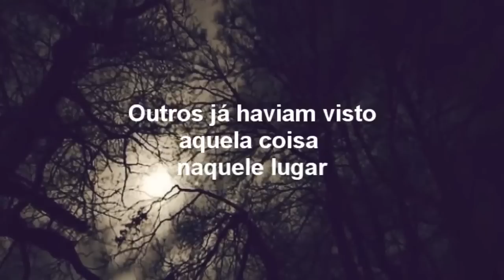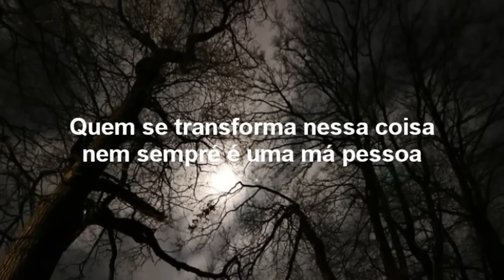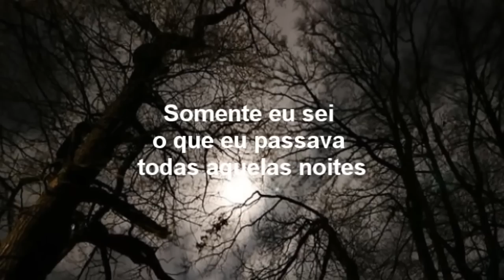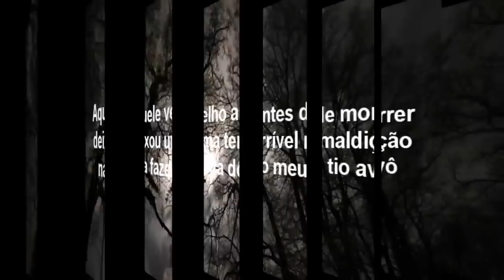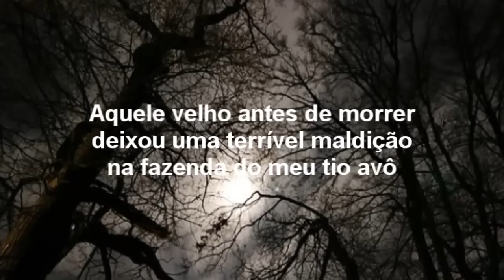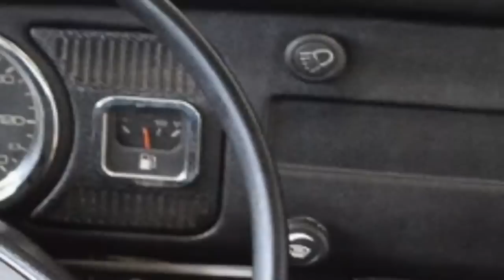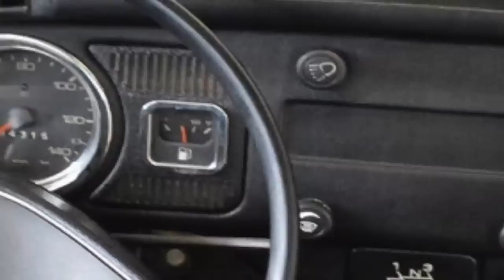2 vigilantes na roça tiveram de enfrentar o Lobisomem